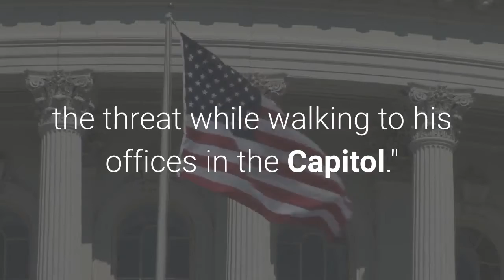McCarthy Threatens Committee Assignments Of Members Who Take Jan 6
House Minority Leader Kevin McCarthy on Wednesday threatened to strip committee assignments from any House Republicans who allow House Speaker Nancy Pelosi to appoint them to a newly created select committee to investigate the Jan. 6 attack on the Capitol, two GOP aides told Forbes.“Who gives a s***?” Kinzinger told Forbes, adding, “When you’ve got people who say crazy stuff and you’re not gonna make that threat, but you make that threat to truth-tellers, you’ve lost any credibility.”McCarthy did not respond to repeated questions about the threat while walking to his offices in the Capitol."I'm honored to have been named to serve on the January 6th select committee,” Rep. Liz Cheney (R-Wyo.) said in a statement on Thursday after Pelosi announced the appointment. Cheney was ousted as chair of the House GOP conference last month.